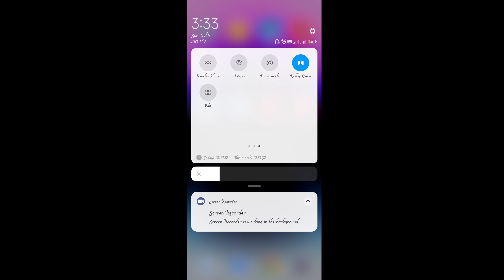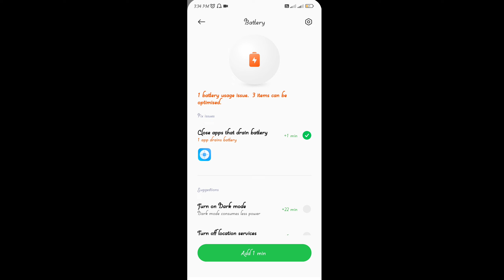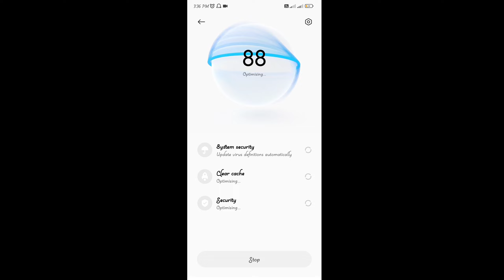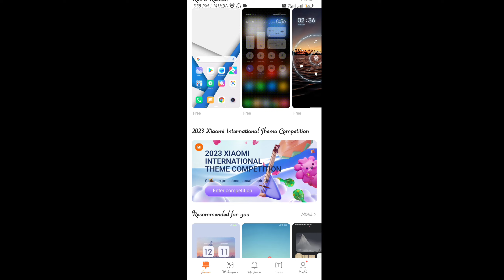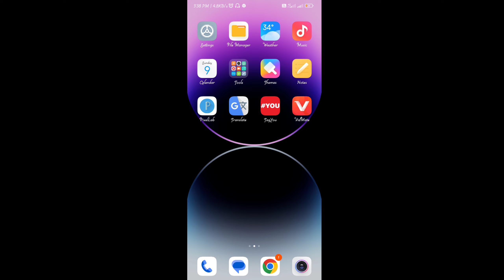Redmi Note 10 Pro Heating Problem Solution | Redmi Note 10 Pro Garm Ho Rha Hai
Redmi note 10 pro heating problem solve
redmi note 10 pro
Overheating phone solution
Redmi note 10 pro overheating
Redmi note 10 pro overheating problem solution

Vikas Vishwakarma
From - Gauriganj Uttar Pradesh ( India )